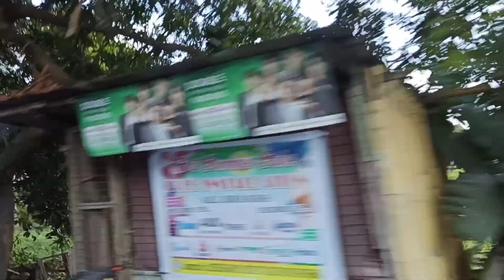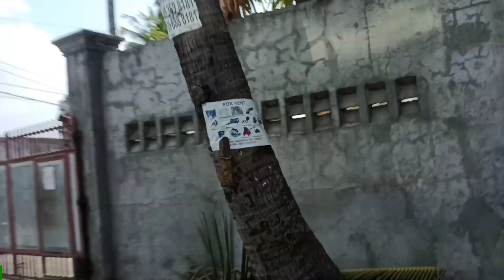GALA GALA MUNA /cristina d tolo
window video pagmasdan ang PALIGID  maganda pagmasdan ang nature at mga nagyari sa labas nakakamiss nag byahi .ang tumanaw sa malayo.
please subscribe cristina d tolo like comment and share love you all muuuuaaahhhh don't forget to bell the botton para ma notify ka sa new upload ko thank you for watching GOD Bless You All